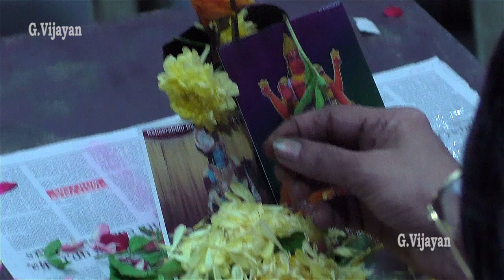Tulasi Kalyanam,Tulsi Vivah, துளசி, பிருந்தாவன,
Wednesday, 13th of November 2024
புதன்கிழமை, நவம்பர் 13, 2024

துளசிகல்யாணம் - Tulasi  Kalyanam -  Kartik Shukla Dwadashi,